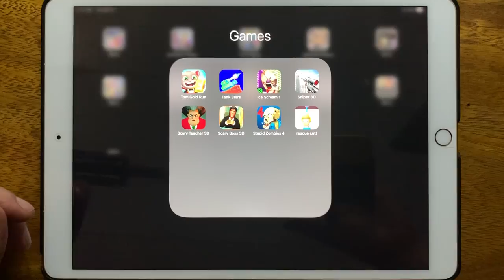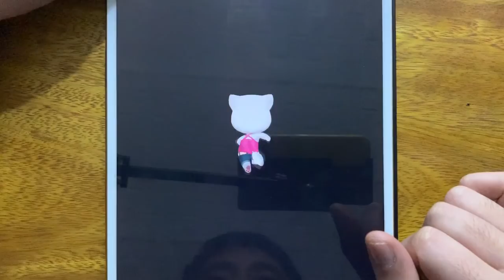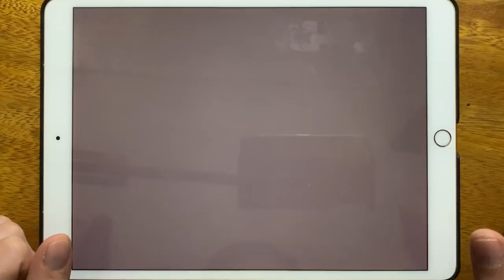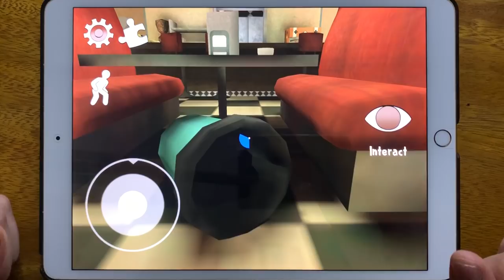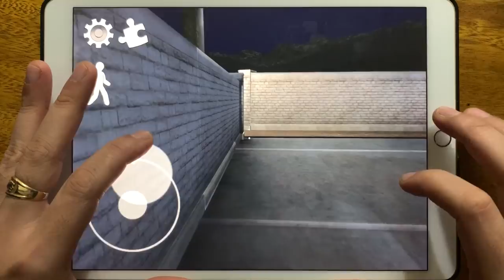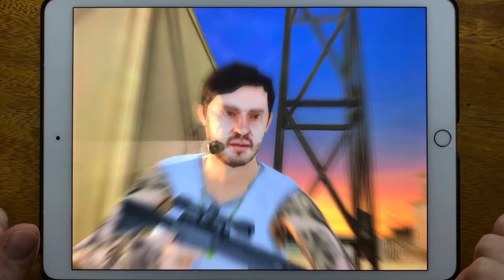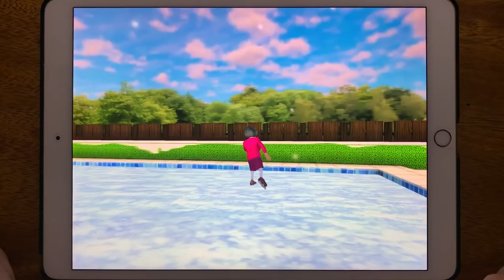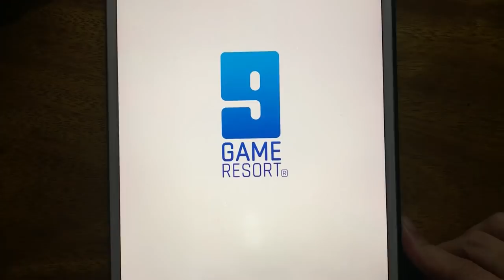Talking Tom Gold Run, Tank Stars, Ice Scream 1, Sniper 3D, Scary Teacher 3D, Scary Boss 3D...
Talking Tom Gold Run, Tank Stars, Ice Scream 1, Sniper 3D, Scary Teacher 3D, Scary Boss 3D, Stupid Zombies 4, rescue cut